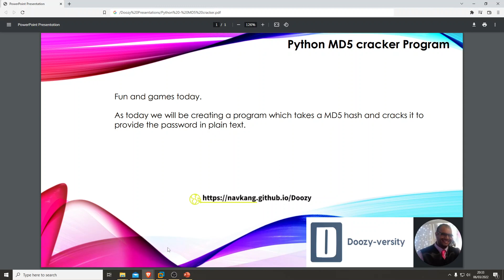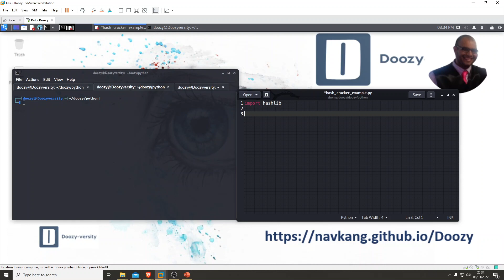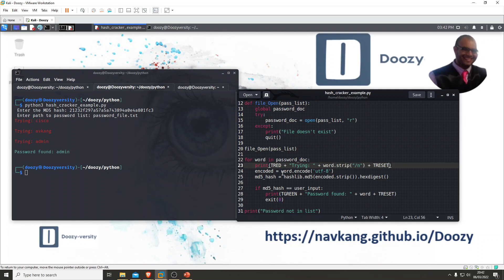Python - MD5 Hash Cracker Script - Learning Fun for beginners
Todays video I create a python script which takes a MD5 hash and cracks it and provides the plain text password.
Practice this, and try and expand on this script, add a banner to it using Pyfiglet or similar, add more colours to it. The world is your oyster.